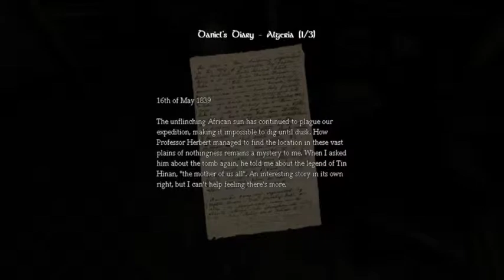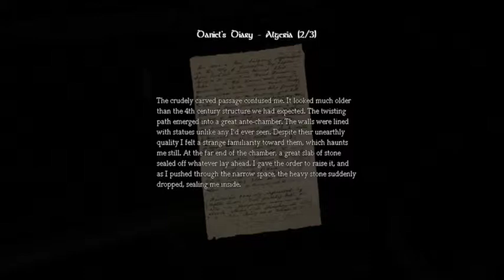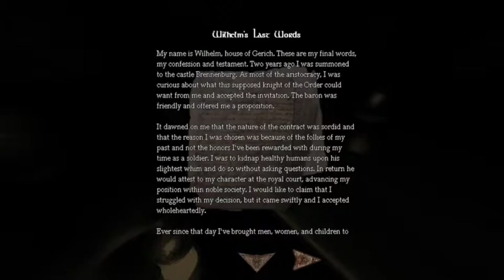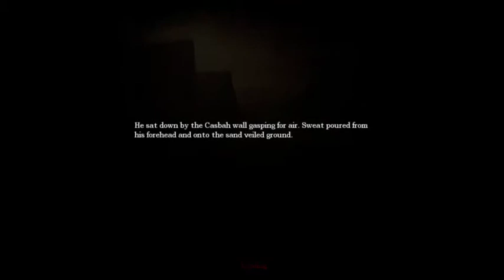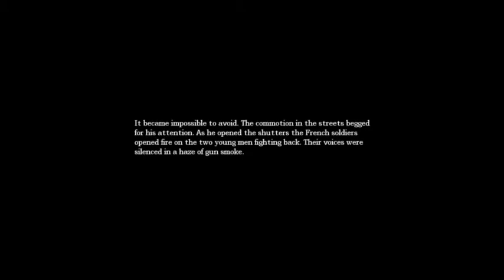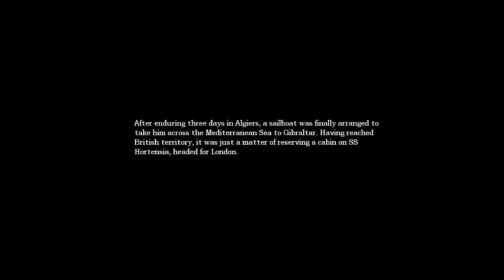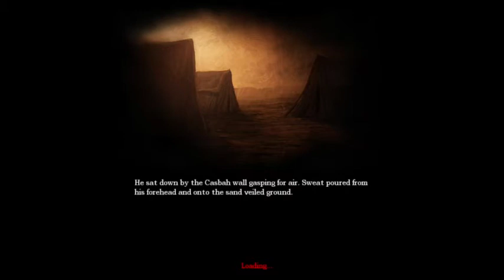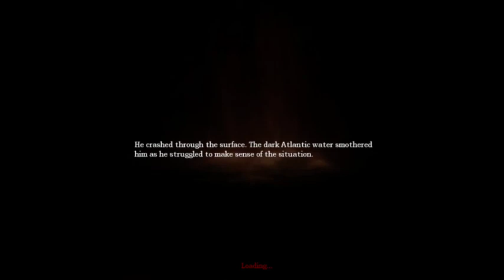Drunken Vidya - Amnesia Part: 1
Daniel, Aubrey, Jameson, and Andrea (but mostly Aubrey) get real scared and real drunk while playing Amnesia: The Dark Descent.